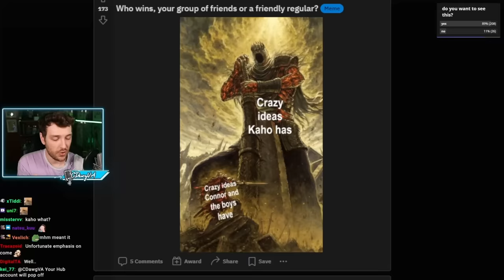Old Japanese woman told Kaho this but she didn't know Kaho's old profession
Follow CdawgVA (Connor)!

Shibuya Kaho!